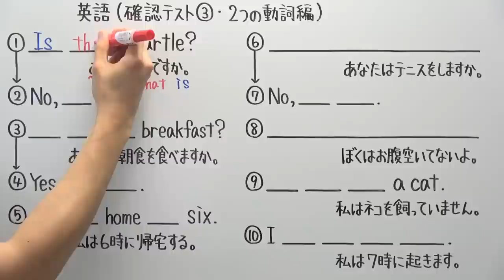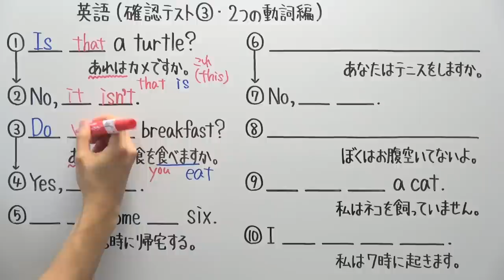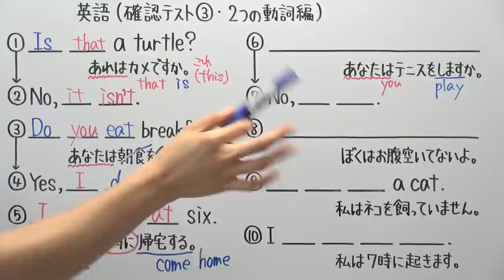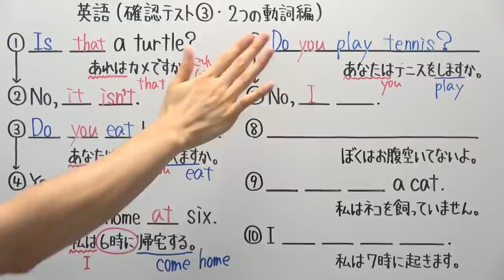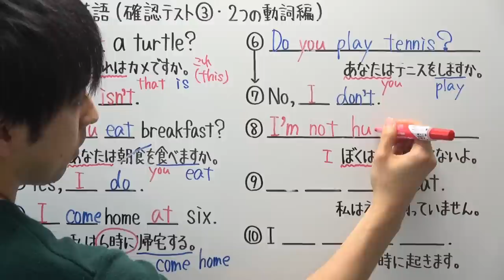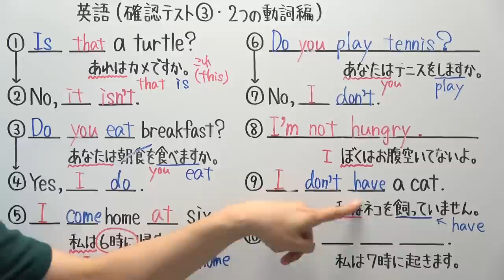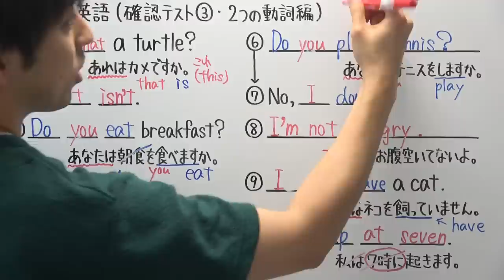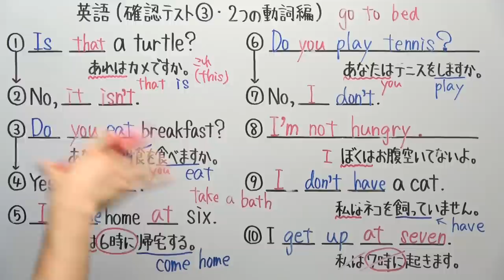【英語】中1-16 確認テスト③(2つの動詞編)